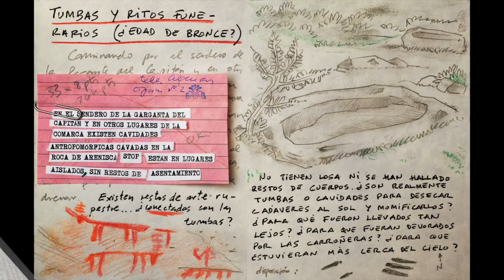Más de 200 alumnos de Bachillerato disfrutan del programa “Conoce tu historia”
Los alumnos del Bachillerato de los centros educativos de Algeciras que se han inscrito en el programa “Conoce tu historia”, ya han comenzado a disfrutar del recorrido por el centro de la ciudad de la mano de técnicos municipales de la Delegación de Turismo. Este proyecto se enmarca dentro de la Oferta Educativa Municipal y ha sido ofertado a los institutos de la ciudad, por la Delegación de Turismo a través de la Delegación de Educación.